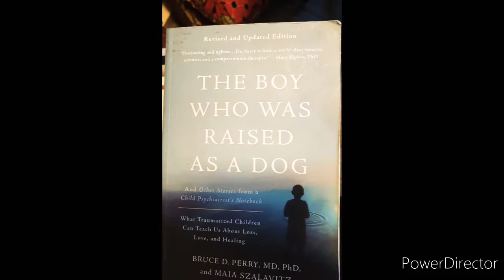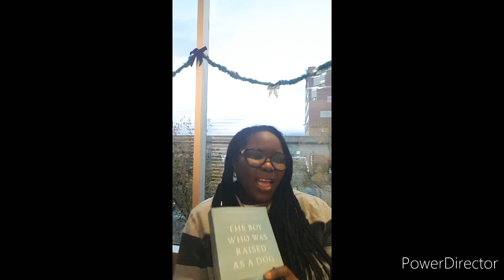Words with JoAnn...The boy who was raised as a dog by Bruce Perry MD and Maia